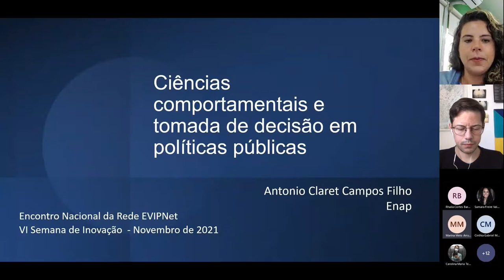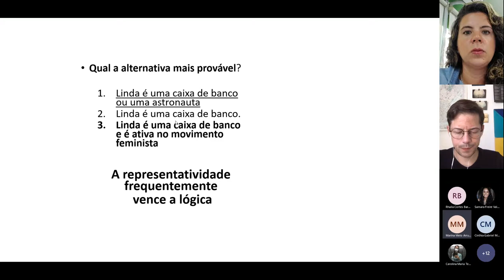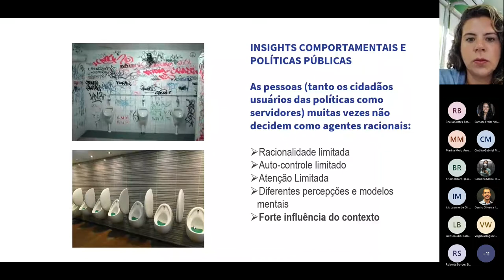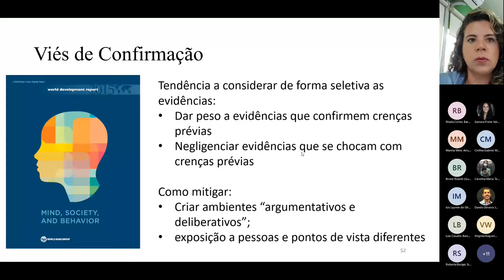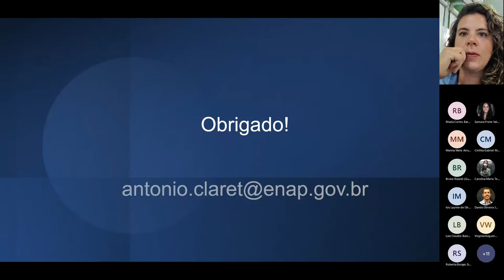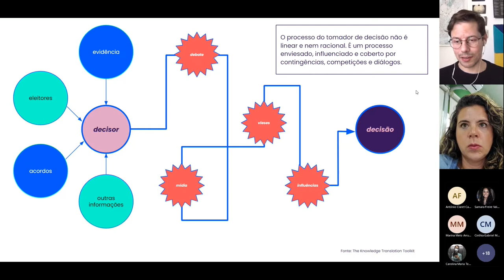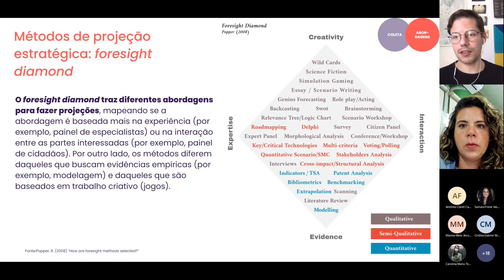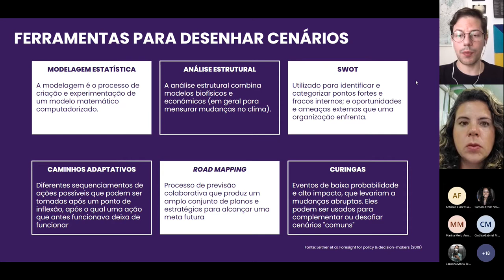Inovação em projetos de Pesquisa para apoio à tomada de decisão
Será abordada a inovação em projetos de pesquisa para apoio à tomada de decisão sob a perspectiva e contribuições da Economia Comportamental aplicada à políticas públicas e do Design Thinking. Serão convidados pessoas estratégicas para falar sobre o tema de inovação no setor público, incluindo sua evolução histórica, determinantes de adoção e enquadramento no debate atual da administração pública, serão expostos dilemas e problemas que demandam novas formas de refletir e formular políticas públicas e introduzir alguns princípios e possibilidades de aplicação do design thinking e as contribuições da Economia Comportamental aos problemas públicos. Será exposto de forma interativa, métodos e ferramentas de inovação aplicadas ao setor público.

Marina Marinho (Mediadora): Servidora Pública Federal na carreira de Analista Técnica de Políticas Sociais, atualmente Coordenadora Substituta da Coordenação de Evidências e Informações Estratégicas para a Gestão em Saúde-COEVI da Secretaria de Ciência e Tecnologia e Insumos Estratégicos- SCTIE do Ministério da Saúde. Tem experiência nos seguintes temas: Planejamento, execução, monitoramento e avaliação de políticas e programas de Saúde; Políticas Informadas por Evidências; Educação em Saúde; Iniquidade em saúde;Políticas de Promoção de Equidade ; Comunicação e Saúde; Participação social; Gestão de projetos. Bruno Rizardi: Mini-bio: Designer e especialista em gestão de projetos. Tem experiência em projetos para empreendedores sociais, movimentos cívicos, terceiro setor, organismos multilaterais e setor público. Atuou em projetos para o Governo do Estado do Ceará, Ministério da Educação e Escola Nacional de Administração Pública no desenvolvimento de políticas públicas inovadoras a partir da abordagem do design. É cofundador da Catálise e coautor do livro Design Ágil para Inovação Social e Desenvolvimento do PNUD- Programa das Nações Unidas para o Desenvolvimento. Antônio Claret: Especialista em Políticas Públicas e Gestão Governamental - Coordenação-Geral de Pós-Graduação Stricto Sensu/ Escola Nacional de Administração Pública (Enap)